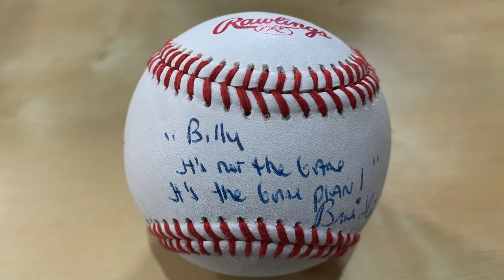The Sports Collectables & Memorabilia Industry w/ Brandon Steiner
In episode 6 of the Batboy's Corner Podcast, pioneer in the Sports Collectables and Memorabilia Industry, Brandon Steiner, talks about his business, philosophies, and experiences.

Facebook: Billy the Batboy's Corner